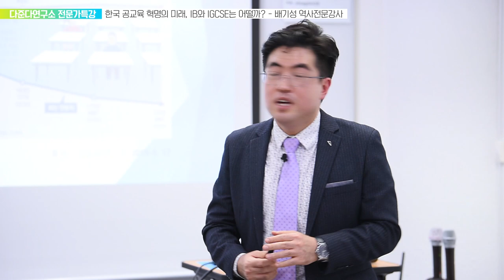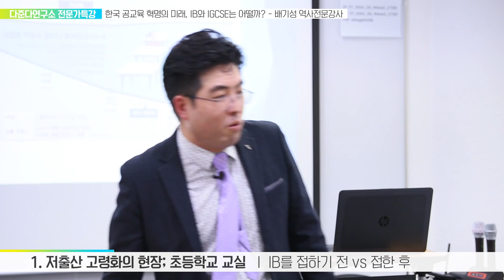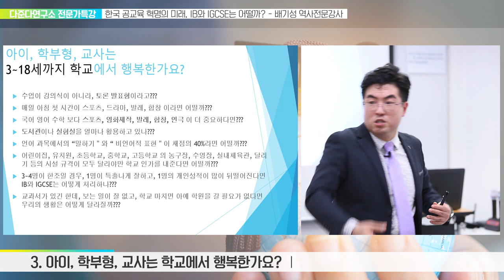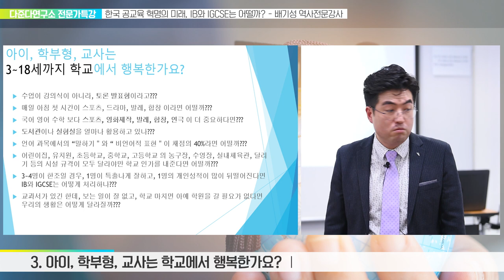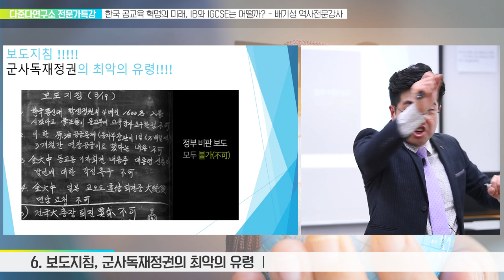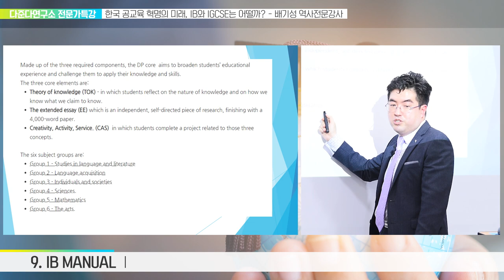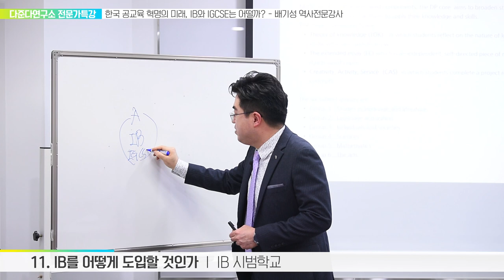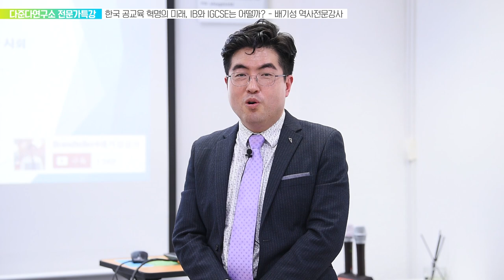[2019 굿바이] 배기성강사가 제안하는 공교육 미래대안 2부 : IB 와 IGCSE를 도입하면 어떨까? 발해 건국 과정의 진정한 교훈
한해를 마감하는 의미있는 강의촬영시간,
오늘과 다음 주 한국 공교육의 미래를 걱정하는 배기성 강사가 미래의 한국공교육혁신대안을 제시한다. 바로 IGCSE(International General Certificate of Secondary Education)와 IB(International Baccalaureate)과정의 국내도입이다.

유튜브에 있는 많은 IB 과정동영상의 주인공  중, 실제 IB 디플로마과정을 강의해본 경력자는 배기성강사 뿐이다.